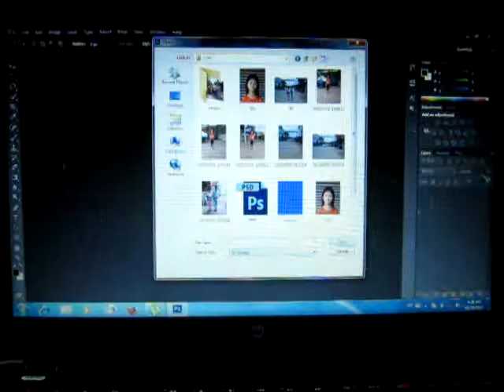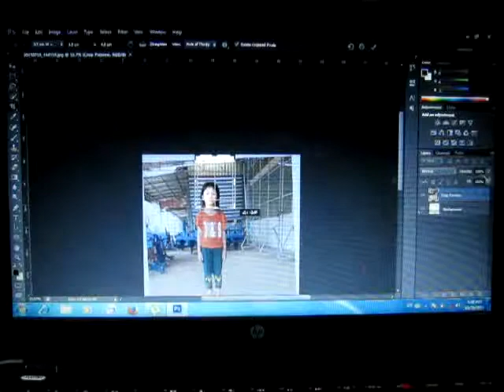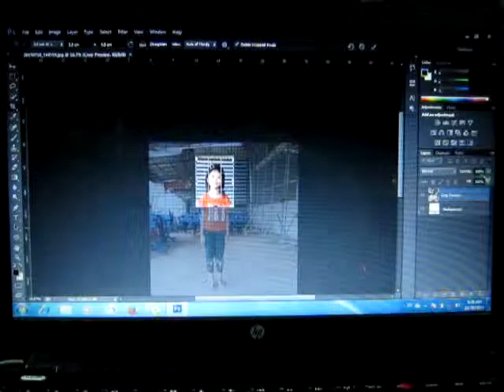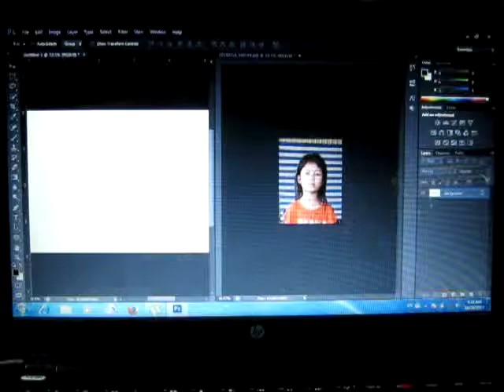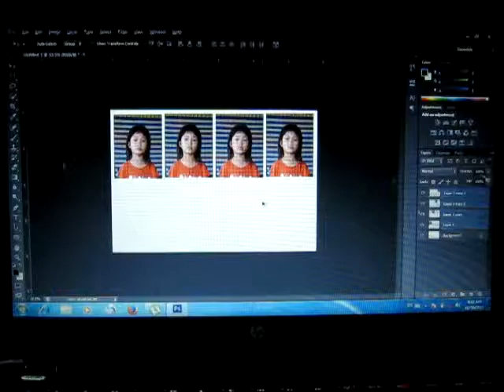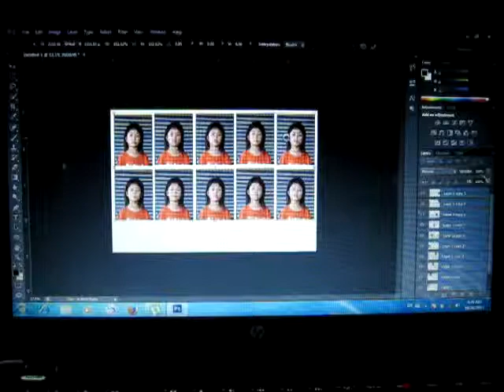How to make 4x6&3x4inphotoshop cs6 របៀបកាត់រូប4x6&3x4 camtoptec- site 2 refugese camp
Please subscrib togeg creative daily video keys about music and video style

Bong poy,
bong pouy,
Khemarak sereymun,
khem,
preab sovath,
sinn sisamouth,
sin sisamot,
sin sisamoth,
sin sisamouth,
ros sereysothea,
ros serey sothea,
noy vanneth,
hem sivon,
meas soksophea,
sok pisey, toch sreynech,
song senghon,
keo sarath,
sokun nisa,
aok sokunkanha,
oak sokunkanha,
houy meas,
pen ron,
Khmer boxing,
Ctn,
ctn comedy,
ctn peakmi,
ctn joke,
ctn funny,
abc news,
sambok khmom,
my tv,
apsara tv,
apsara news,
bayon tv,
international tv,
cnn,
anilmal video,
Sambok khmom,
rfa,
rfi,
voa,
fm 102,
fm 105,
Peakmi,
peakmy,
kroeun,
kreun,
krem,
koy,
kroch,
kroc,
knhong,
chem,
neay peakmi,
neay peakmy,
neay kroeun,
neay kreun,
peakmi comedy,
ctn peakmi comedy,
peakmi funny,
peakmi week,
peakmi joke,
nila, Khem veasna,
hun sen,
sam rainsy,
kem sokha,
kem ley,
kem lei,
sok toch,
thy sovantha,
cnrp,
cpp,
ldp,
cchr,
leaque for democracy party,
cambodia technology,
cambo report,
sabay,
camtoptec,
sambok it,
it city,
barcam,
international technology,
phonearena,
gsmarena,
androidauthority,
smartphone,
computer,
cnn,
cnet,
the techno buffalo,
the verge,
Cambodia problem,
land issue,
kroeun song,
iphone 6,
apple,
sony,
Samsung,
ctn comedy,
song 2015,
song 2016,
song 2017,
song 2018,
bong pouy,
bong poy,
khmer happy new year song,
peakmi song,
Category
Science & Technology
License